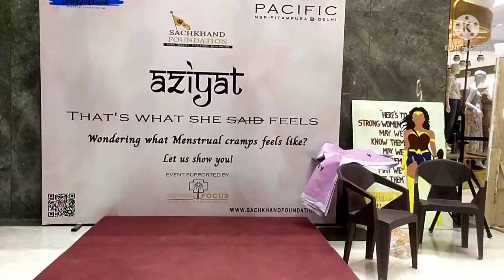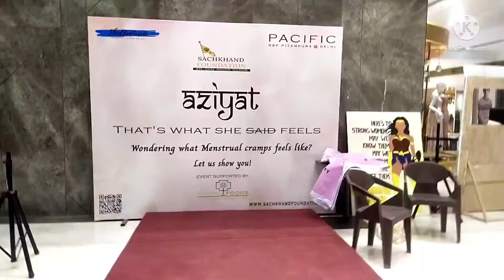PREPARATION FOR TOMORROW EVENT